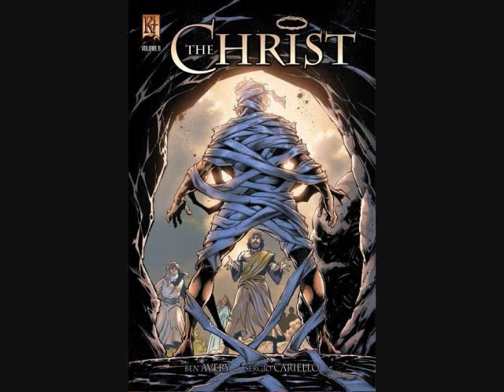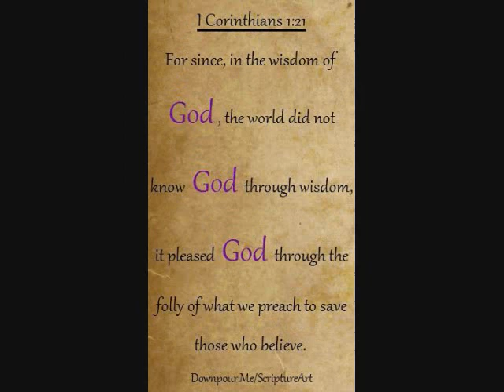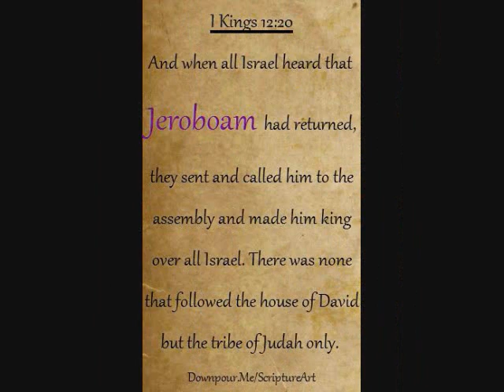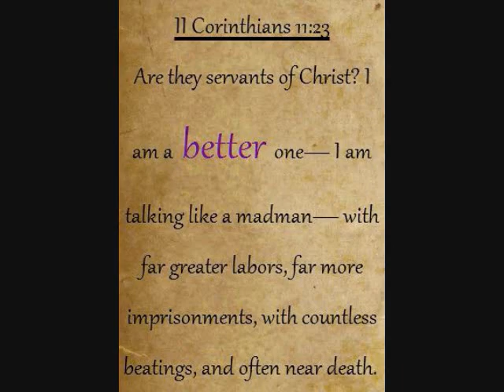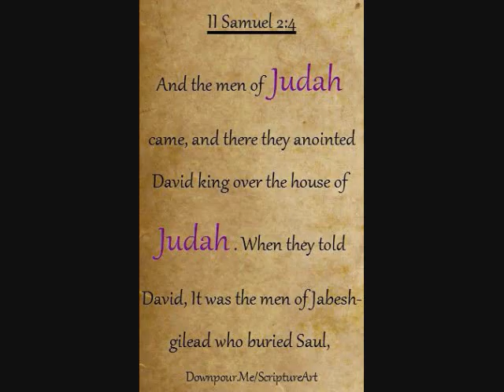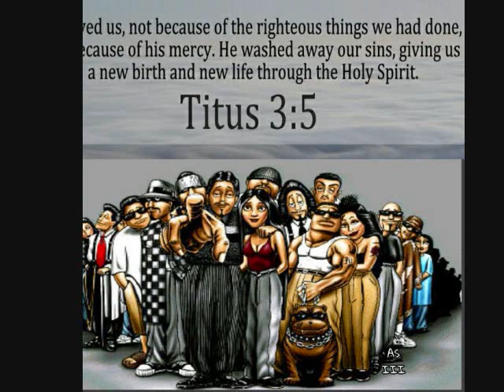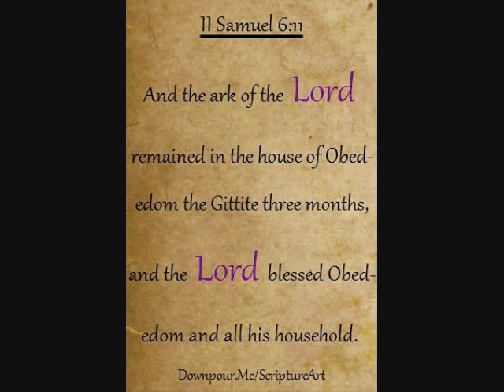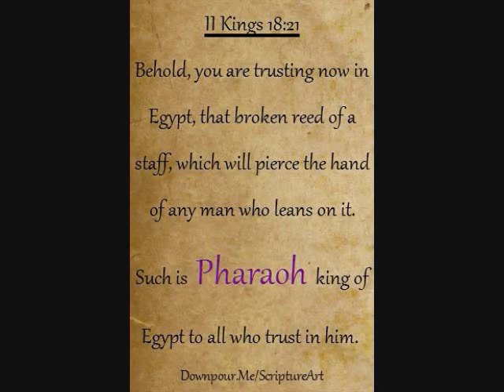Freestyle Master Miguel Ortiz donation mix by DJ Tony Torres 2022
I want to thank Miguel Ortiz for his great donation in helping feed the hungry homeless men and women and vets out there that are homeless . it is very highly appreciated and goes to helping feed these unfortunate human beings , who are forgotten by society and the government. Thank you so much Miguel . God bless you and your family. my people out there if you would like to help these individuals please make small donation of what you can it is used for them .the money is to buy sandwich bags, fruit, chips, bread, water ,and juice . we do not provide them with the donation money.it is your donation who feeds them. Edgar Torres one of the subscribers here on my channel provides in the helping and donations from his own pocket, and helps the out reach and feeding.we cannot do it without your help.. God bless you and your family,